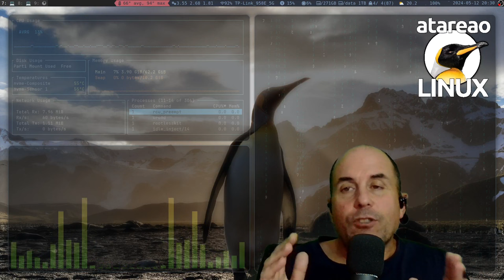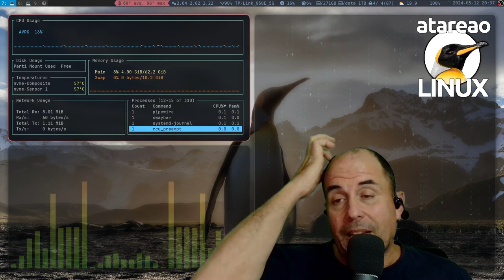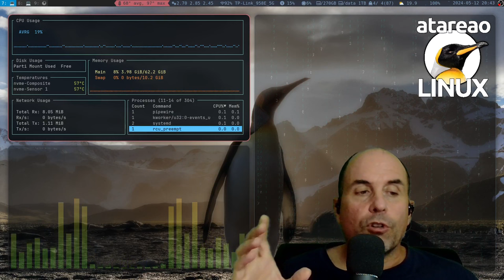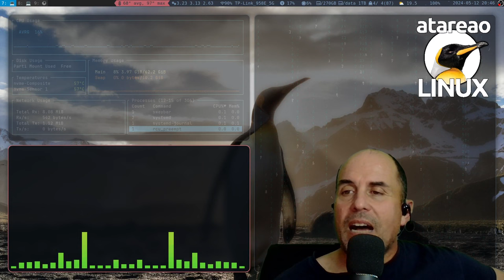593 - Exprimiendo Sway en Linux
La configuración ideal para exprimir sway en linux con herramientas sustitutas de los clásicos rofi o dunst y con un nuevo sway-plugins

Como te conté en el episodio 592 que titulé Marcha atrás a SwayFX con i3status-rust, he dejado atrás mi aventura con AGS, al menos temporalmente, para volver a la configuración tradicional de Sway, utilizando una barra de estado sencilla. Sin embargo, como sabes, soy un espíritu inquieto, y no podía quedarme con lo básico, así que he introducido varios cambios en mi configuración original. Y lo cierto es que si bien a primera vista parece que todo es igual, lo cierto es que no tiene nada que ver. He reemplazado algunas de las herramientas que estaba utilizando el momento.